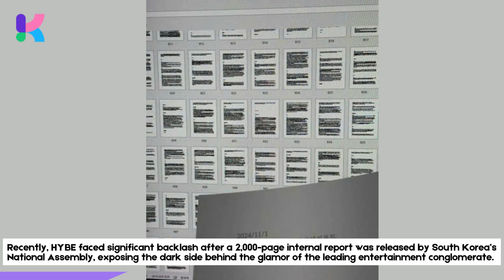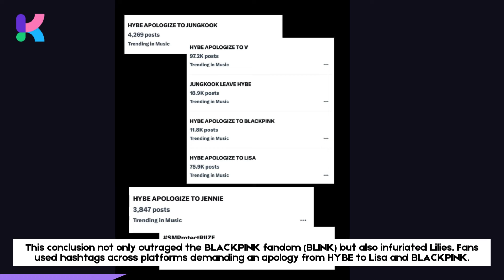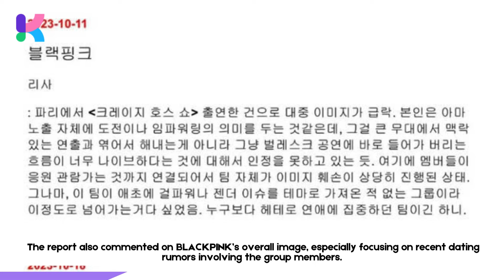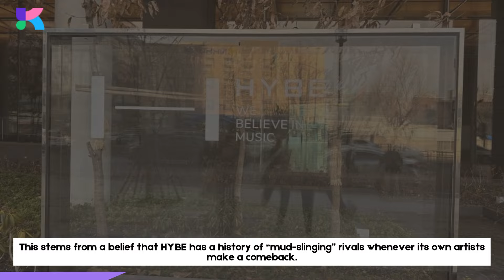BLACKPINK Lisa's Crazy Horse Performance Criticized In Leaked HYBE Internal Report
HYBE Accused of Fueling Negative Coverage on BLACKPINK's Lisa in Korean Media